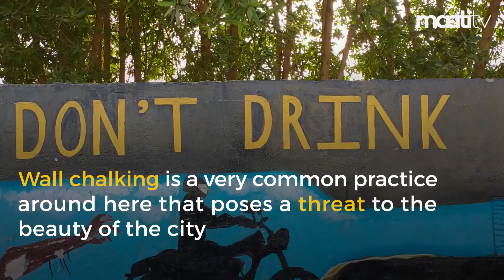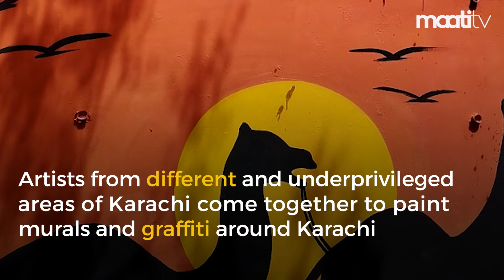Colours of Karachi | Peace walls | Karachi storytelling network | Maati TV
Rang dey Karachi is basically one big street art exhibition where artists from different and underprivileged areas of Karachi come together to paint murals and graffiti around Karachi imparting messages about social justice or highlighting key historical figures or highlighting ethnic and cultural diversity within the city.
This film is made by the "Karachi Storytelling Network for Peace" where we trained 80 university students from Karachi in mobile filmmaking and as a result, they created 16 films that highlight themes of interfaith harmony, peace-building and cultural diversity in the city of Karachi.
This film is made by the students of Karachi University